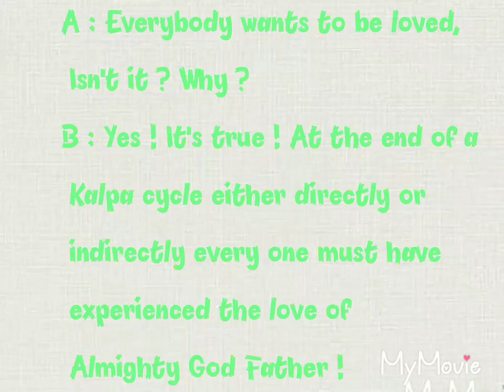The Urge for True Love !